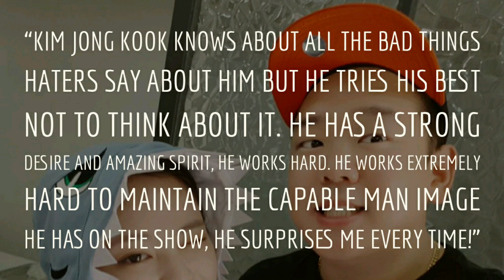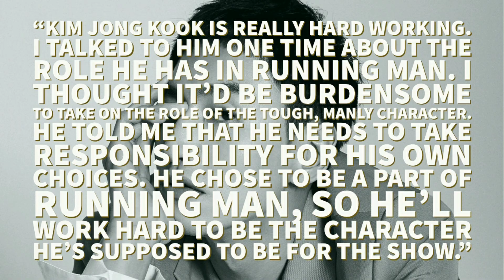Kim Jong Kook - What Other celebrities thought about KJK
Kim Jong Kook - What Other celebrities thought about Kim Jong Kook

Musician: @iksonofficial